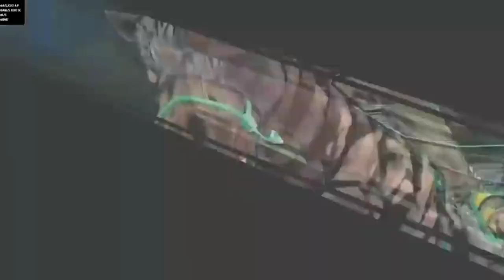Video para poner en mi tele versión 8 XD